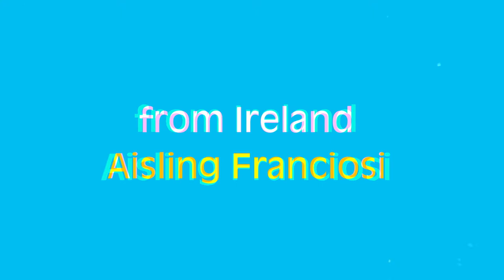European Shooting Stars 2019 / Ireland / Aisling Franciosi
EFP EUROPEAN SHOOTING STARS, one of EFP's flagship programmes, has placed some of the most promising young actors from all over Europe into the limelight over the past 20 years and proven to be an essential stepping stone for launching their international careers. The most prominent names in recent years included: Carey Mulligan ("Mudbound"), Alba Rohrwacher ("Ismael's Ghosts"), Alicia Vikander ("Submergence"), Pilou Asbaek ("Game of Thrones"), Riz Ahmed ("Star Wars: Rogue One"), Mikkel Boe Foelsgard ("Land of Mine"), and George MacKay ("Captain Fantastic").

Each year, young actors from all over Europe – who have already made a name for themselves in their home countries – are nominated by the EFP member organisations to take part in the prestigious programme. A jury of industry professionals selects the ten most interesting and internationally versatile talents to be introduced to the press, industry and public at the Berlin International Film Festival. As a European Shooting Star, the actors and actresses attend a tailor-made programme, including meetings with casting directors, talent agents and producers, which broadens and strengthens their international industry alliances and networks. The activities culminate in a glamorous presentation of the European Shooting Stars Awards at the Berlinale Palast.